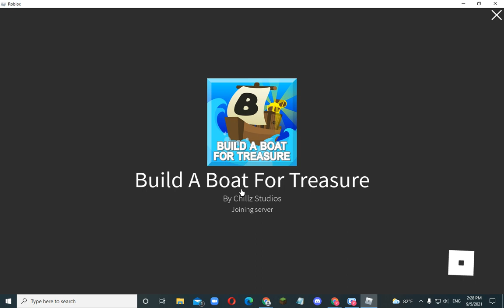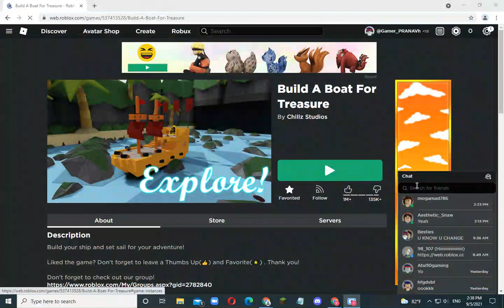Wouldn't it bee nice if we were dabingggggggggggg